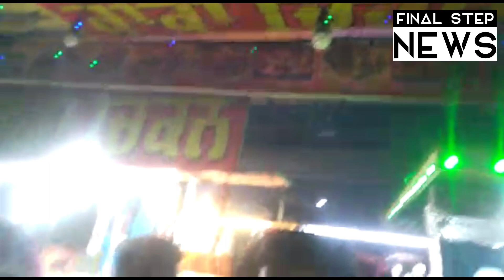Batala is not safe | ਬਟਾਲਾ ਦਿਨੋ ਦਿਨ ਵੱਧ ਰਹੀ ਗੁੰਡਾ ਗਰਦੀ | Punjab | Final Step News | 2021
Batala is not safe | ਬਟਾਲਾ ਦਿਨੋ ਦਿਨ ਵੱਧ ਰਹੀ ਗੁੰਡਾ ਗਰਦੀ | Punjab | Final Step News | 2021 | Punjab | Final Step News | 2021| Punjabi | Hindi | English | Batala | Gurdaspur | Punjab | India | Delhi
| Mumbai | Haryana | Ludhiana | Jalandhar | Amritsar | Latest News